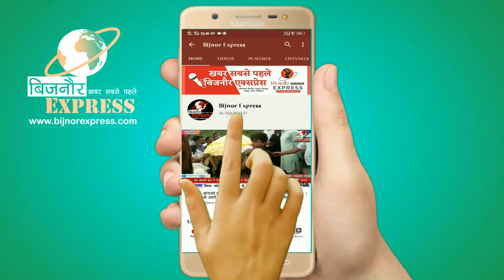Breaking : किसानो के समर्थन मे जा रहे किसानो को प्रशासन ने बिजनौर की सभी सीमाए सील कर धारा-144 लगाई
दिल्ली बार्डर पर किसानों के समर्थन में जा रहे किसानों को रोकने के लिए लिए प्रशासन ने बिजनौर की सभी सीमाए सील कर धारा-144 लगाई बिजनौर पुलिस अधीक्षक डॉ धर्मवीर सिंह ने कहा कि कोविड-19 का उल्लंघन कर के प्रतिबंधित गाजीपुर/ दिल्ली बार्डर जाने का प्रयास करने वाले लोगों के खिलाफ़ पुलिस प्रशासन के द्वारा सख्त कार्यवाही की जायेगी

बता दें कि जनपदभर में पुलिस चौकन्ना है किसानों को रोकने के उद्देश्य से सभी थानो ने अपने क्षेत्र के मुख्य मार्गों पर पुलिस तैनात कर दी है,

बिजनौर से आकिफ अंसारी की रिपोर्ट

Download Bijnor Express Android App from Play Store:
shorturl.at/juAEL